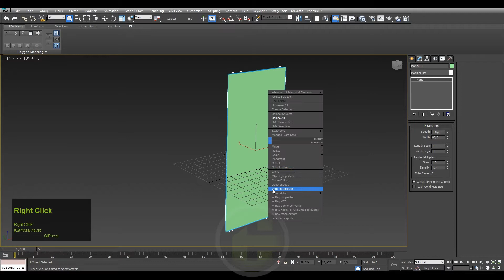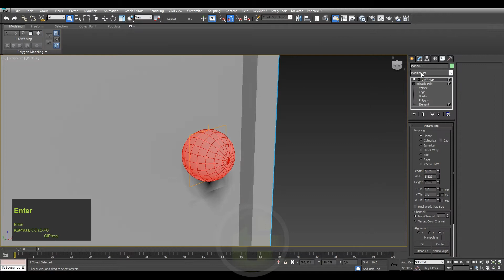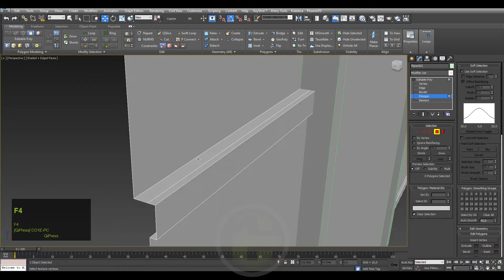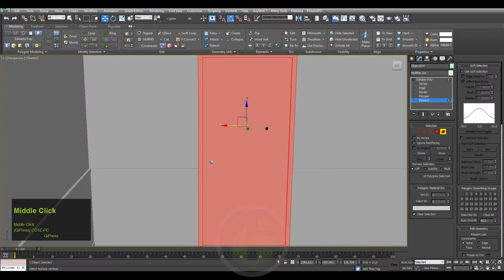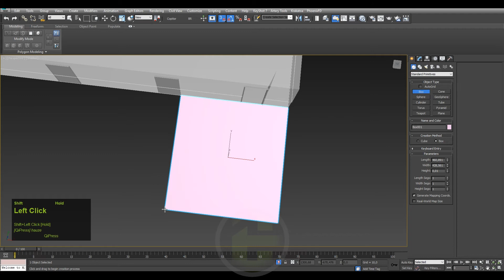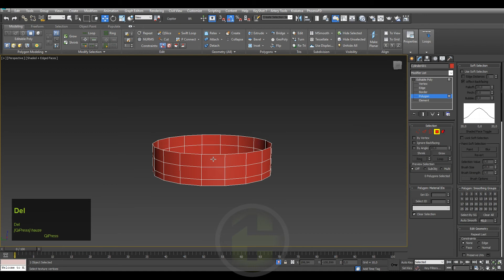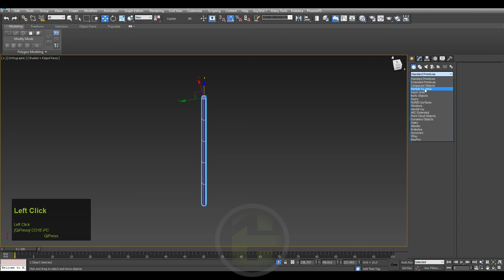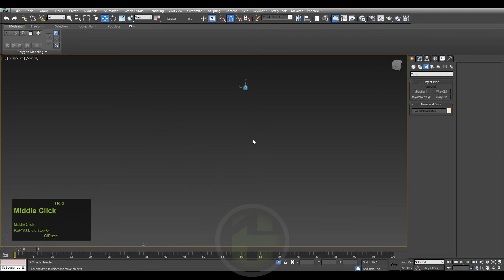Horror environment level design 3D Modeling / Hotel Corridor Part 1.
low poly ; lowpoly ; house modelling ; corridor ; 3dsmax ; horror  ; level design ; environment ;  3d modeling software ;